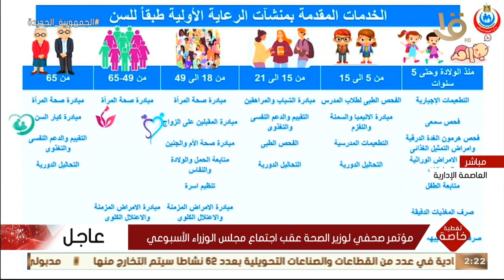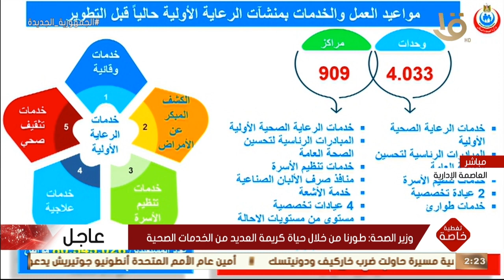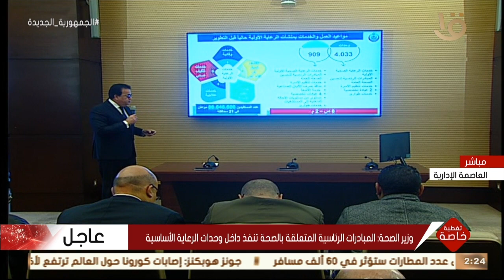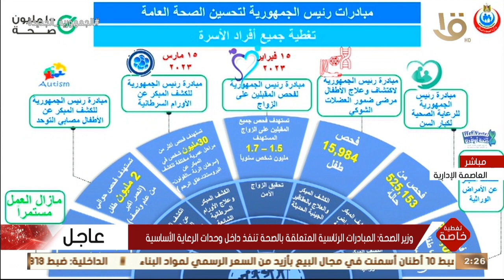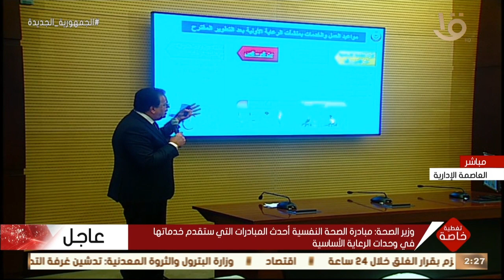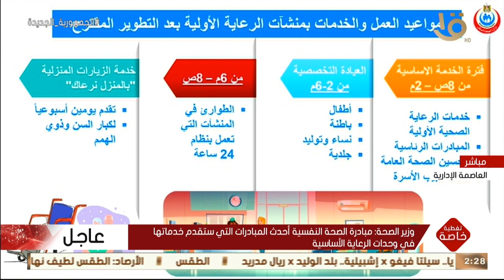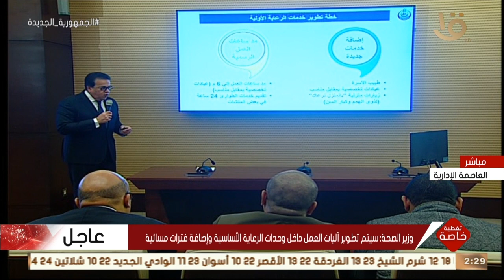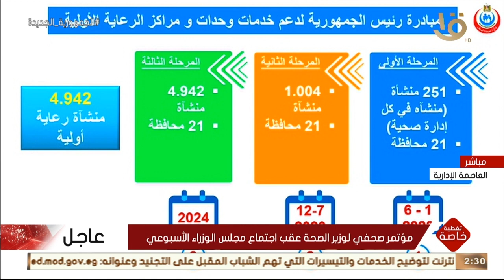تغطية خاصة | مؤتمر صحفي لوزير الصحة عقب اجتماع مجلس الوزراء الأسبوعي